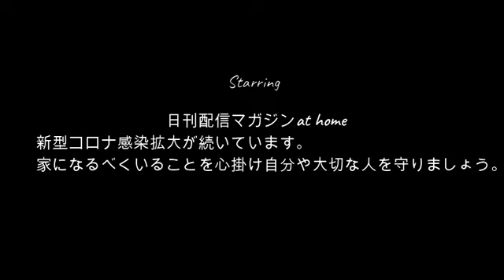【プロ引退後】ぜろわん!!川西プロ引退の理由11月20日